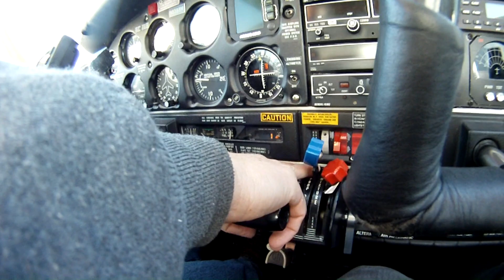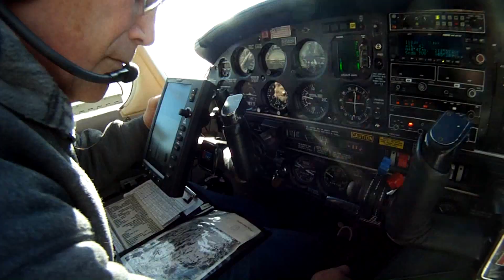Flying with a GoPro, A plane view in a Piper Arrow.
Amazing views outside the airplane on a flight from Salt Lake City to Price Utah.  It was a beautiful clear day for flying.  Enjoy the flight!!